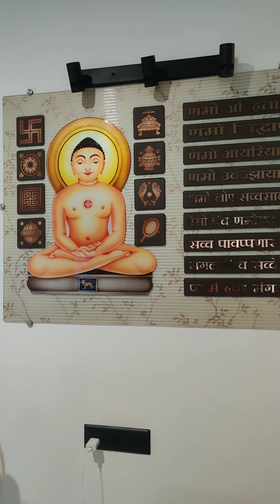Nifty Wednesday 3rd August 2022